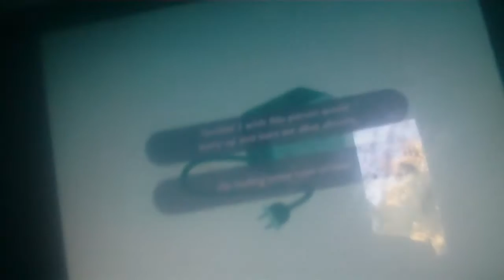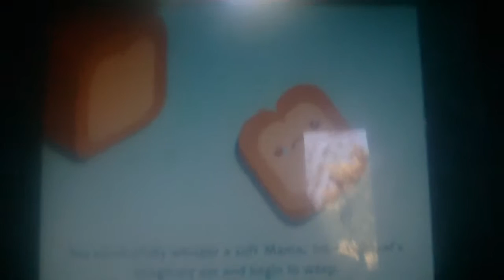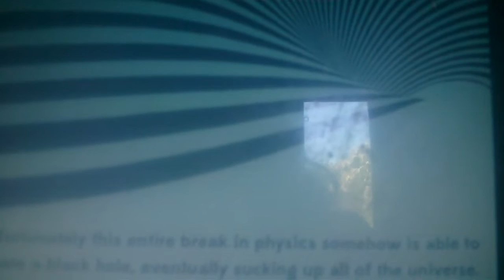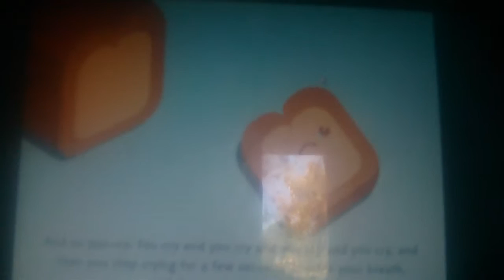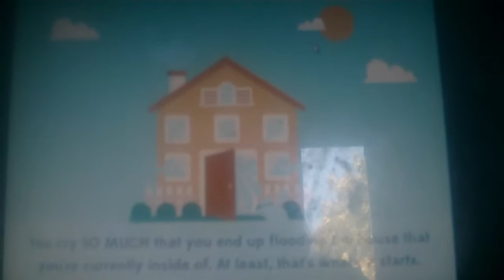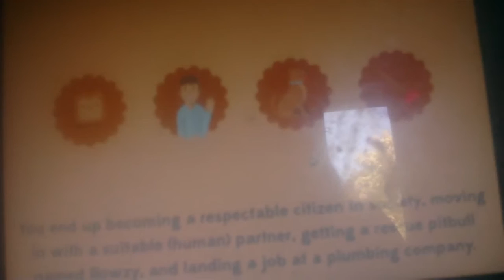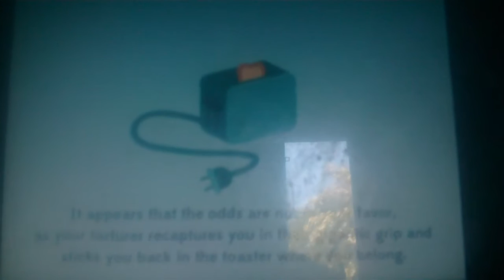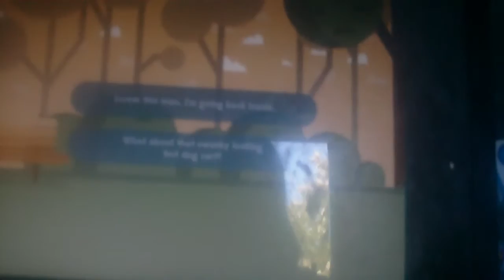Exiting bread adventures! vannda plays A day in the life of a slice of bread part 1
I play as a slice of bread that becomes sentient and then I go on some bread adventures. If you want to go on a bread adventure here's the link to the game